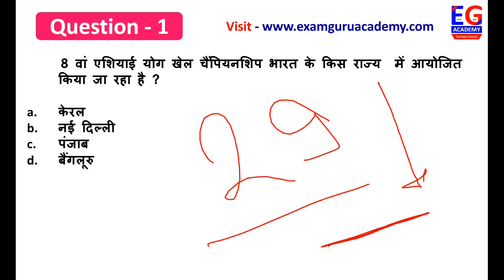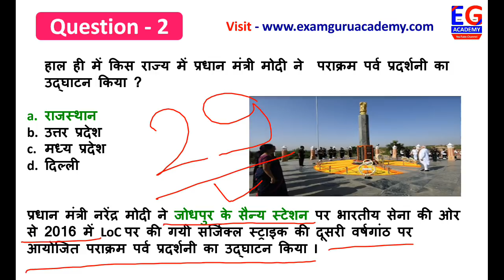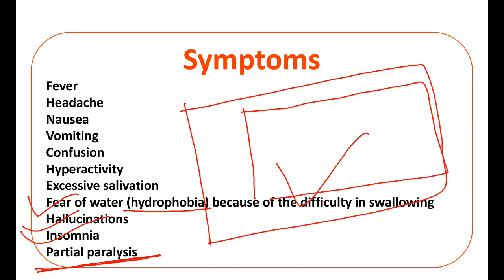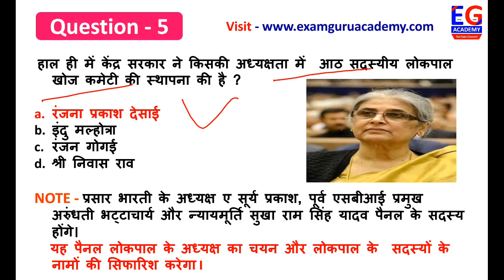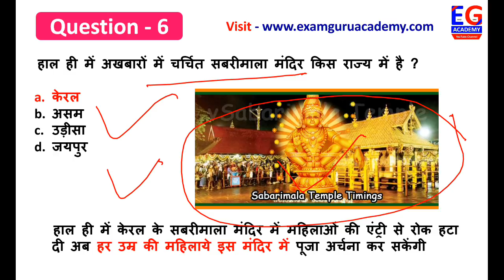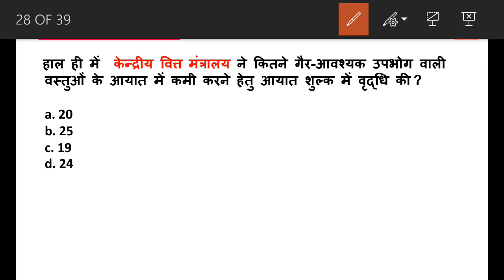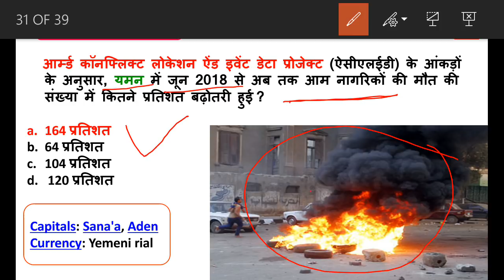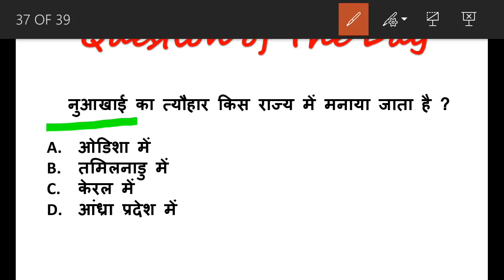29 September 2018 Daily Current Affairs in HINDI | For - IAS , PCS , SSC CGL/CHSL , BANK , RAILWAY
Current Affairs 2018 for Banking, SSC, UPSC & Govt Exams ,

GK & General Awarness ,

Current Affairs Quiz – Questions & Answers – general awareness ,

  हिंदी कर्रेंट अफेयर्स ,

Current Affairs 2018 for Competitive Exams Current Affairs Today ,

 Latest Current Affairs 2018 for Banking ,

 SSC, UPSC & All Competitive exams ,

Current Affairs Today SSC, Banking , Railways & All Govt Exams - PDFcurrent affairs of 2018 ,
GK & Current Affairs Quiz – Questions & Anshwer ,
CURRENT AFFAIRS GK TODAY , GK TODAY